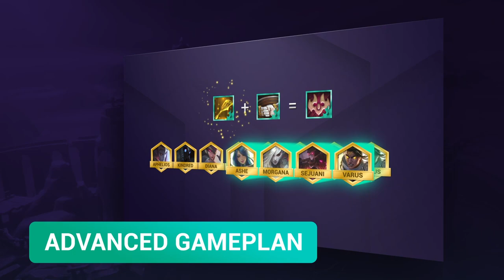Set 5 Dawnbringer Karma TFT Guide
Start off Set 5 with some wins with this Dawnbringer Karma comp!
Head to Mobalytics for everything you need to know for Set 5
Take a look at the Dawnbringer Karma comp on our